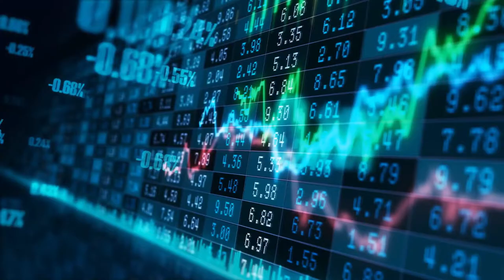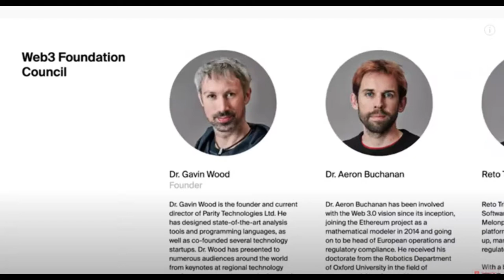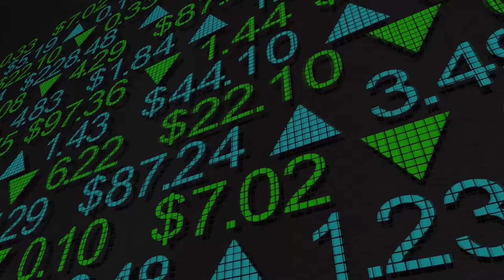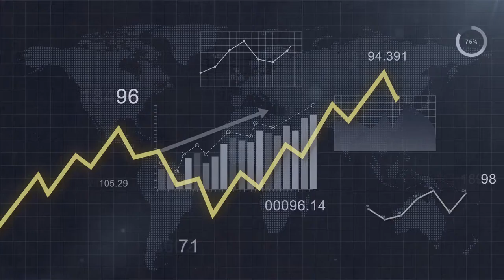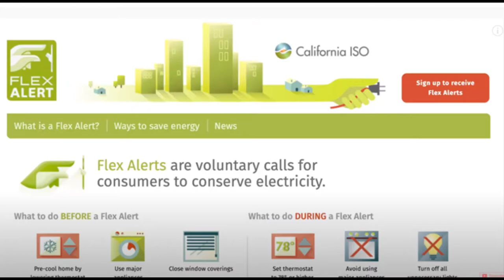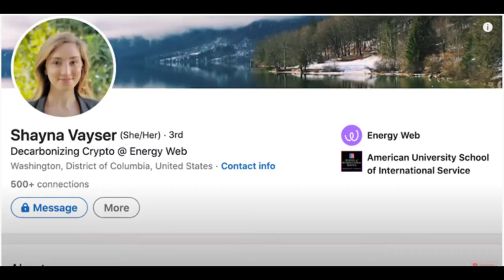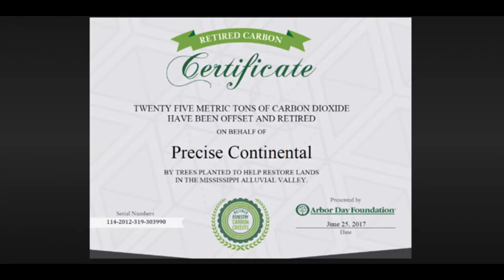Energy Web – Token Durmiente – Criptomoneda del Futuro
Energy Web es una criptomoneda de futuro, que será parte de una nueva economía emergente. No está hecha de productos y servicios, sino de la compra y venta de créditos de energía verde. Los tokens de Energy Web son buenos para tenerlos a largo plazo, porque tienen fundamentos a largo plazo. El futuro de nuestro planeta será verde. Y si te mantienes informado. Tu portafolio también estará verde.